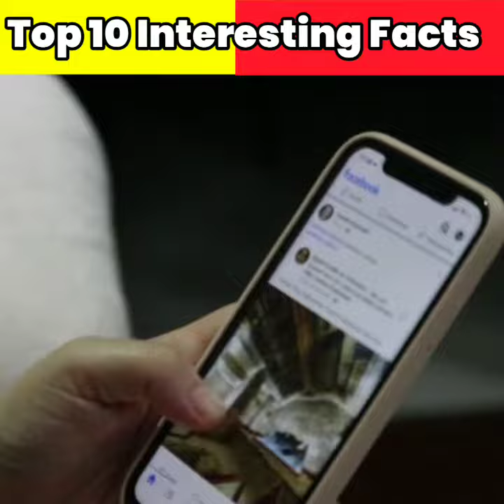10 मजेदार और दिलचस्प बातें | 10 Facts You Don't Know | Amazing Facts In Hindi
10 मजेदार और दिलचस्प बातें | 10 Facts You Don't Know | Amazing Facts In Hindi

Hey Guys! Welcome to my YouTube channel FACTZPLUS About This Video:- With around 200 countries and more than 7.8 billion people (plus plants, animals, and other organisms), the world is full of interesting, fun, and fascinating facts. In today's episode of Factzplus Let’s take a look at the unbelievable facts in the world random facts in hindi mind blowing facts amazing random facts in hindi 10 random facts about the world facts about earth in hindi amazing facts about earth I hope you ENJOYED the video. Keep supporting & Keep loving lovers. Share my videos to your friends who are interested Science & Technology or Education related